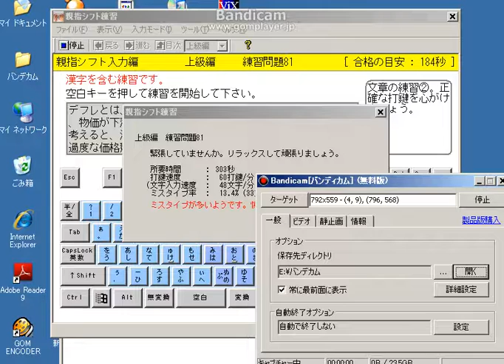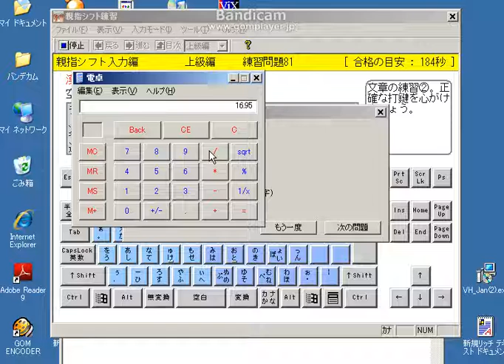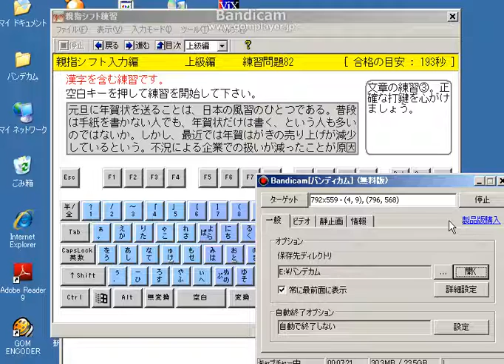親指シフトの過去の練習問題復習６０.avi